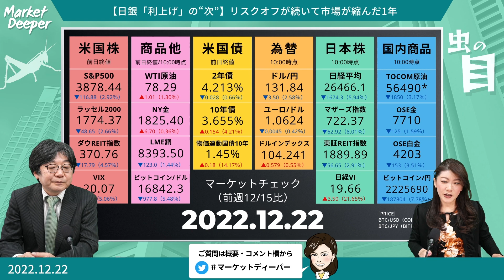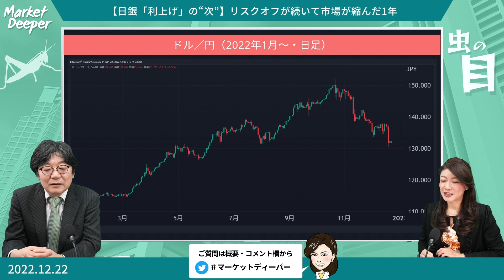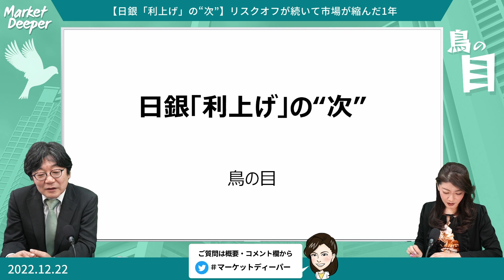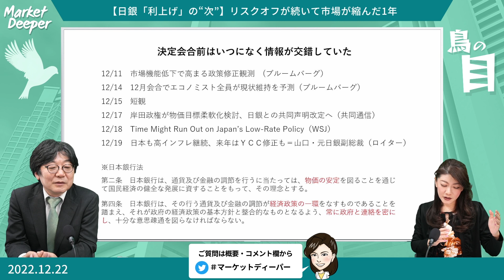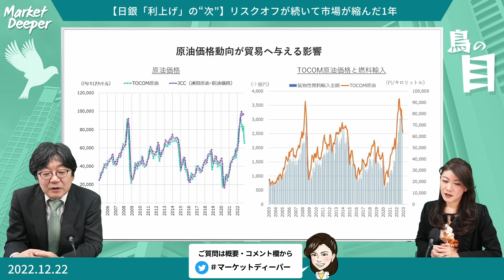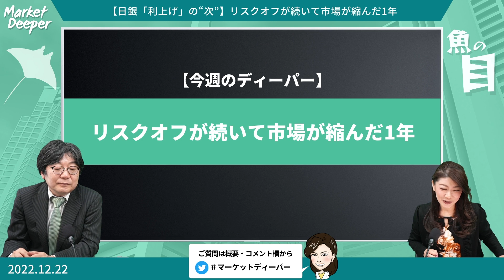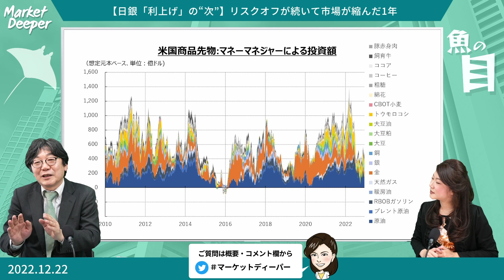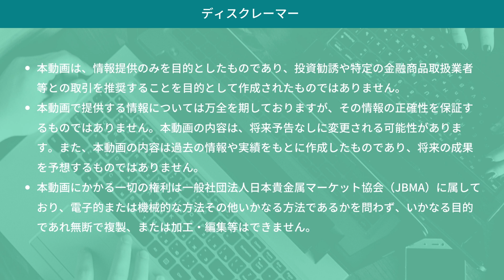【リスクオフが続いて市場が縮んだ1年】日銀「利上げ」の”次"（本間隆行さん） [マーケットディーパー]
投資情報番組「マーケットディーパー ～変化の兆しをつかみ取れ！」。毎週木曜、マーケット全体を鳥の目・虫の目・魚の目と3つの視点で徹底分析！
メインコメンテータの住友商事グローバル・リサーチ チーフエコノミスト 本間隆行さんから、今回は俯瞰の視点「日銀利上げの”次"」、洞察の視点「リスクオフが続いて市場が縮んだ1年」をテーマに、じっくり深く解説いただきます。

▼番組へのコメント・ご質問はこちらから▼

00:00　オープニングトーク
00:54　マーケットチェック
08:53　日銀利上げの”次"
21:58　リスクオフが続いて市場が縮んだ1年

▼本間隆行氏紹介動画（JPX）